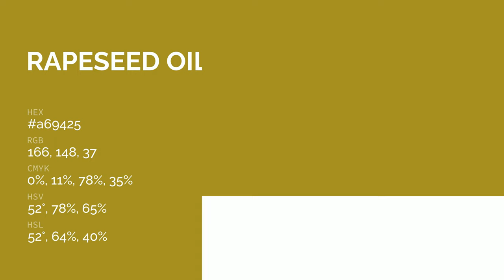Rapeseed Oil color a69425 hex color - Yellow color - Cool color a69425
What color is Rapeseed Oil ? a69425 hex color - Yellow color - Cool color a69425

Hex a69425 Color Code is also known as Rapeseed Oil color.